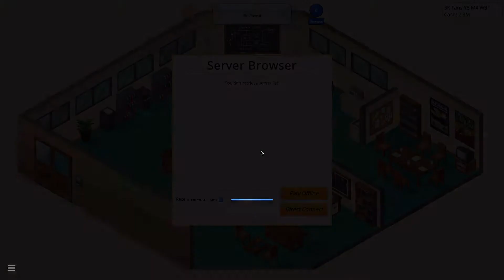Cameron aka TheEpicGeneral Plays Game Dev Tycoon